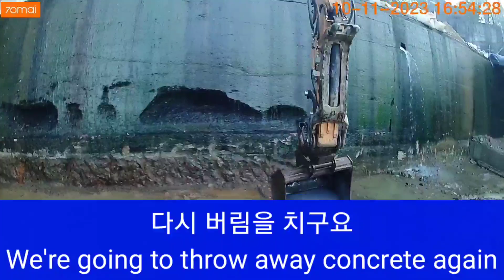저수지 수문 터파기 Digging the reservoir's floodgates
☆충남 아산시 건설중장비 임대업 아산포크레인입니다. 모든 부대토목,조경업,석축공사,토사매립,개인작업
성심성의껏 최선을 다해서 시공 해드리겠습니다~^^